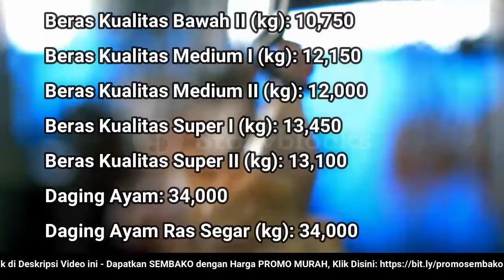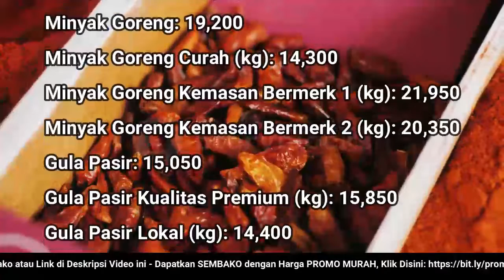🔴 UPDATE: Harga SEMBAKO 17 Oktober 2022 Beras, Gula Pasir, Bawang Merah Putih, Cabai Rawit, Daging